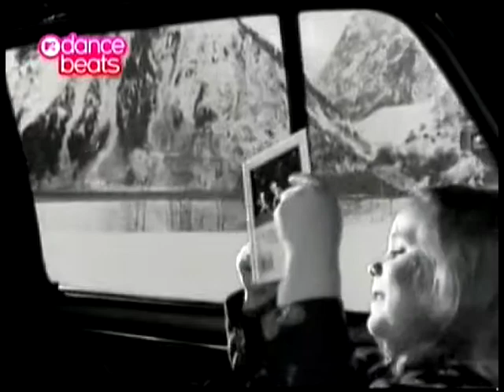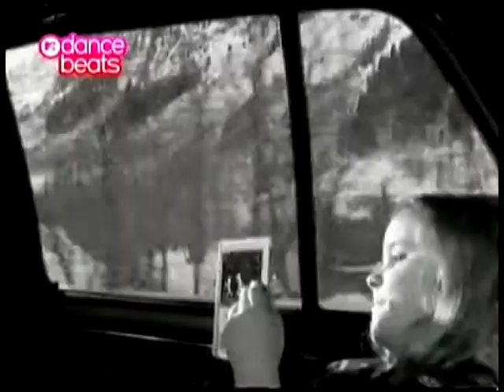TRAVKIN ARTUR - Я СМОТРЮ В ГЛАЗА